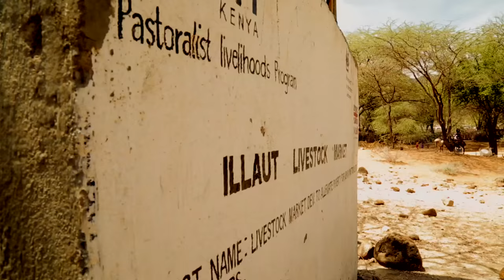Winds of Loiyangalani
Lake Turkana Wind Power Project (LTWP) aims to provide 310MW of reliable, low cost wind power to the Kenya national grid, equivalent to approximately 18% of Kenya’s current installed electricity generating capacity. Construction is currently underway and once complete in Q2 of 2017 this will be the largest wind farm in Africa.
LTWP is a special purpose vehicle formed to develop, finance, build, own and operate the 310MW wind farm located in Loiyangalani District, Marsabit County.

May 2016